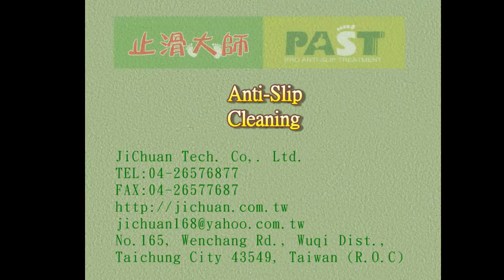254 Hunan Province, China,Hospital,Fetching water between,Toilets,Tile,Anti Slip Treatment,Granite,C